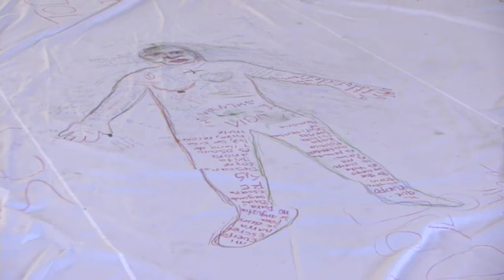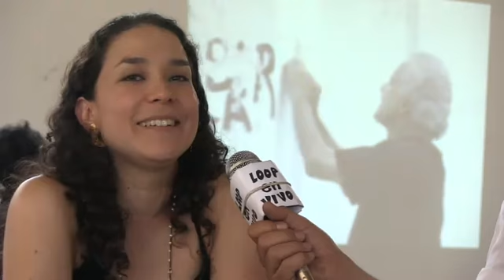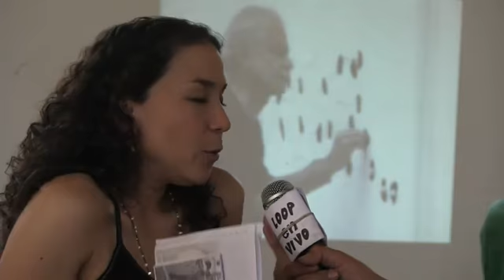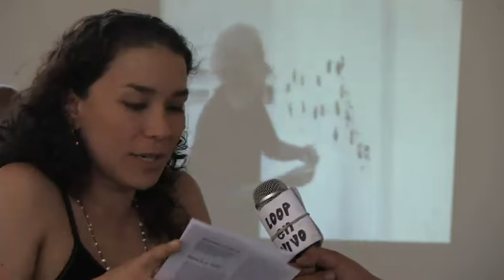8 Festival de Performance de Cali -video No. 02-